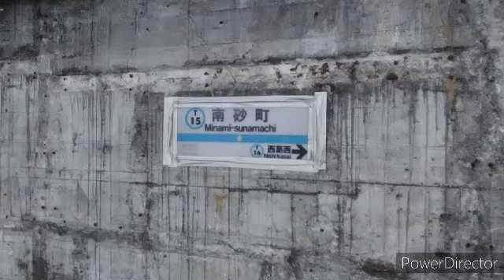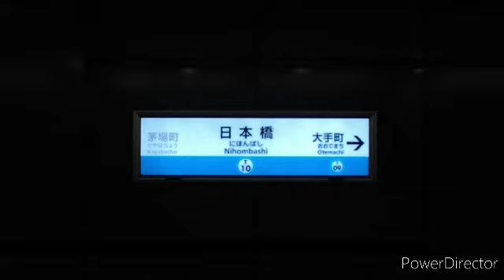【エセ地下鉄】高架線を爆走する高規格すぎる地下鉄に乗ってきた‼️‼️